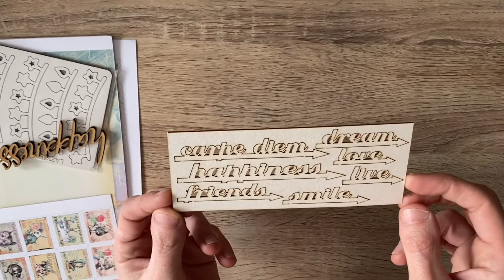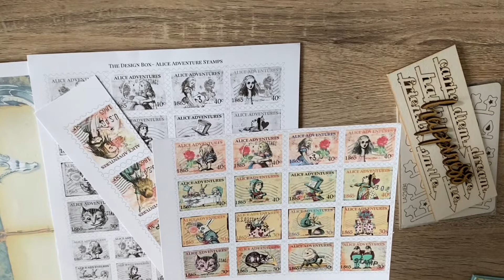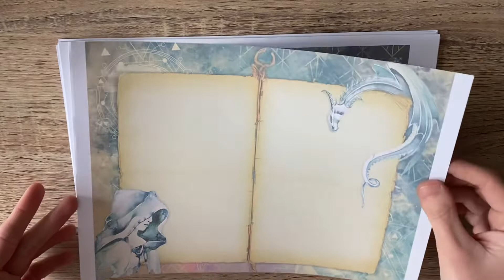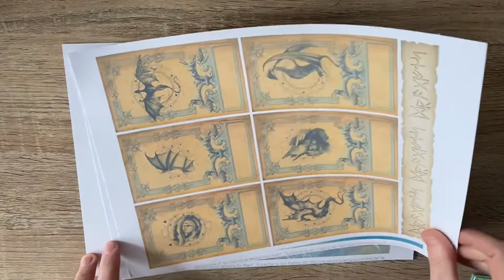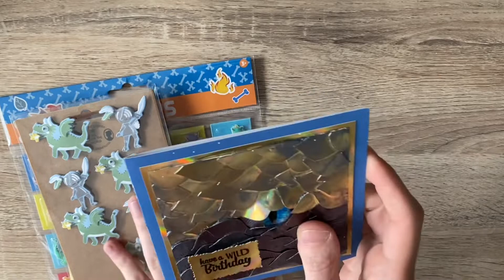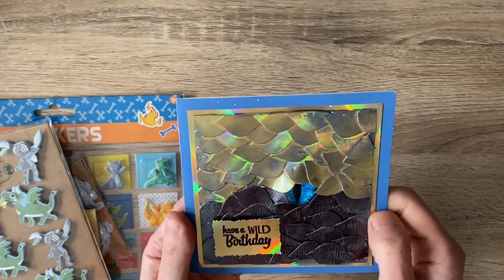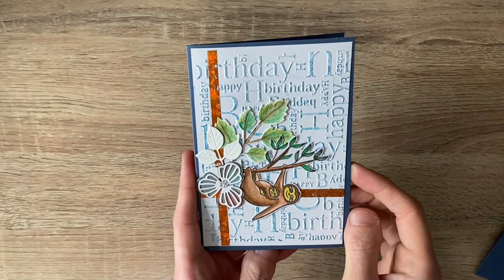Suite des courriers d’anniversaire! Encore un grand merciiiii!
Coucou! Je vous présente aujourd’hui les derniers courriers que j’avais reçu pour mon anniversaire !

Vinted: dg2786